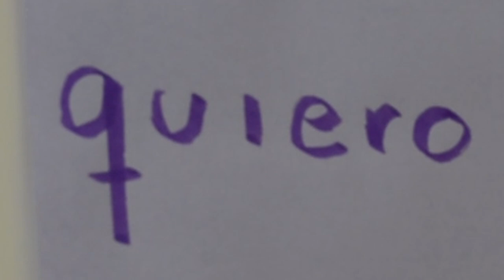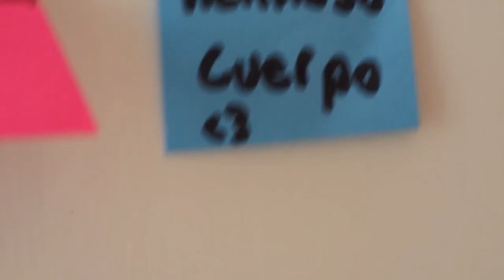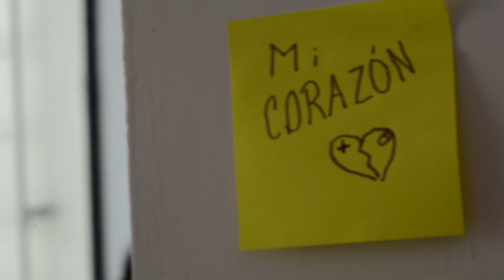Comando Colibrí, y su apuesta por la defensa personal feminista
Ante un país que está en guerra con sus mujeres. La defensa personal o la autodefensa feminista es necesaria, y legítima. Son nuestras vidas, las de las mujeres, las que están siendo violentadas. La escuela de defensa personal, Comando Colibrí, es una iniciativa de mujeres para mujeres y otrxs cuerpx en peligro.

Comando Colibrí existe para que las mujeres descubran su cuerpo y la fuerza que tienen, para que las mujeres hagan lo que quieran y protejan lo que quieran proteger.